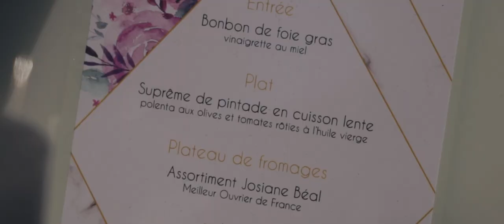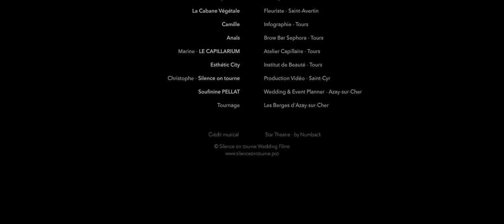SP Wedding & Event Planner - Shooting - Sony A7iii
Maquette pour le compte de SP Wedding & Event Planner